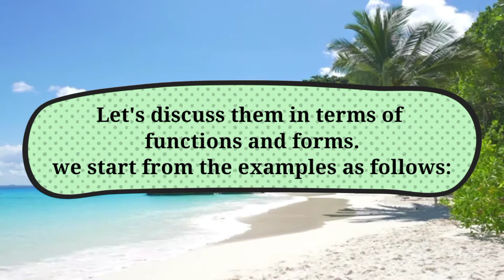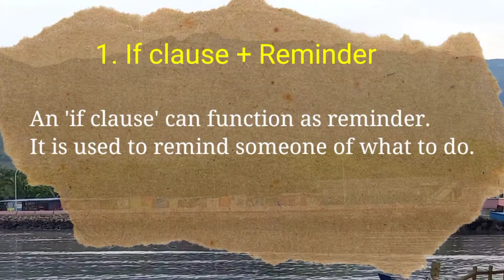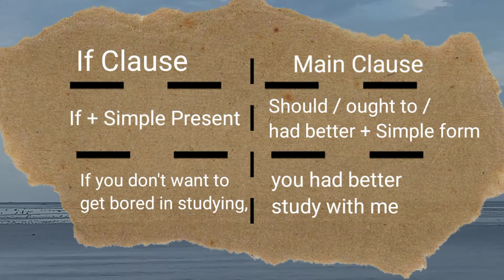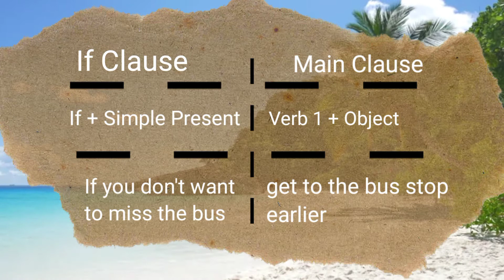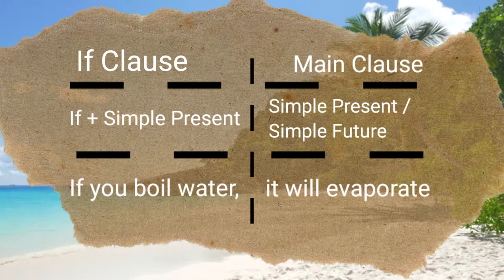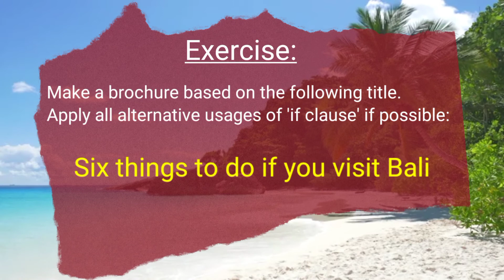If Clause + Imperative/reminder/suggestion/general_truth/dream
If Clause followed by imperative, reminder, suggestion, general truth, and dream. Pelajaran Bahasa Inggris kelas XII Wajib